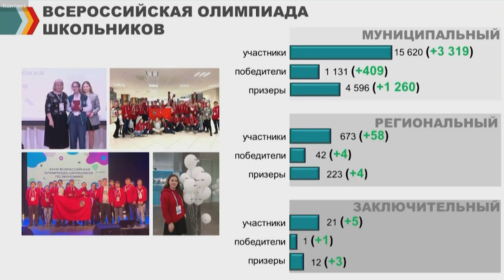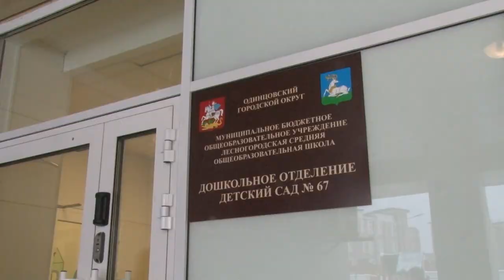Планерка главы: Итоги учебного года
Итоги учебного года подведены. Результаты не могут не радовать. Медалистов и победителей Всероссийской Олимпиады по сравнению с прошлым годом в нашем округе стало ещё больше. Порадовали выпускники и баллами ЕГЭ.